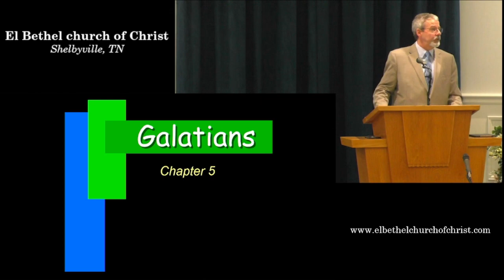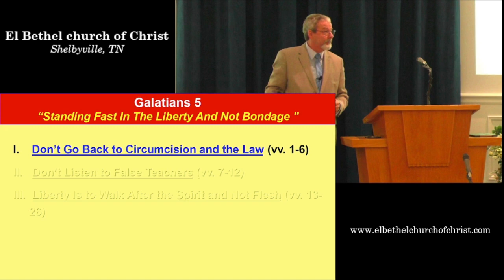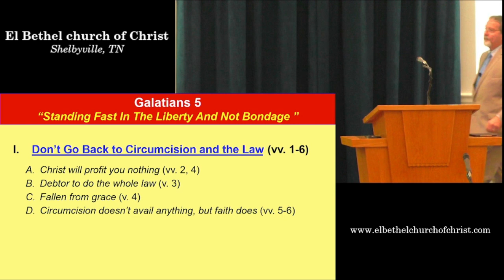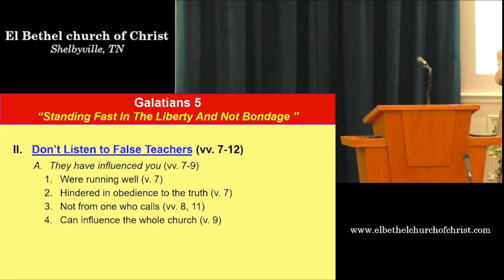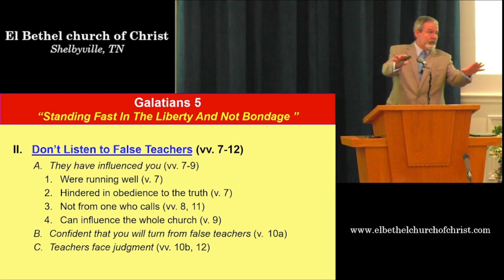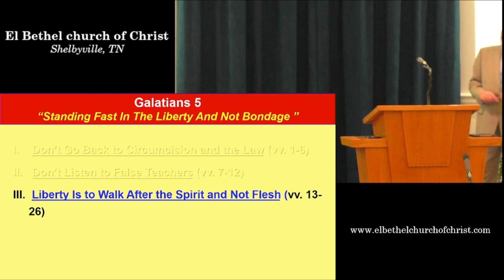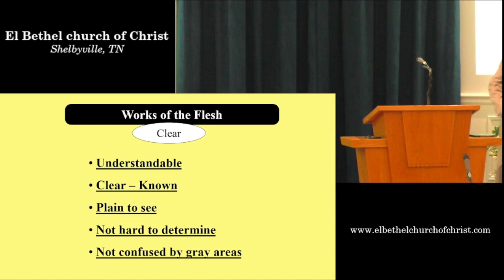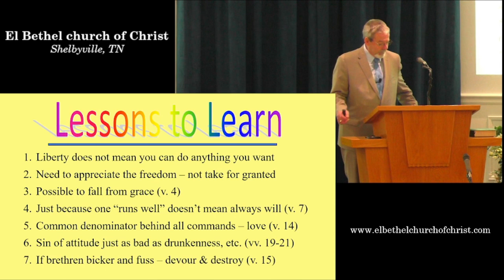Standing Fast in the Liberty and Not Bondage (Galatians 5), by Donnie V. Rader -- January 7, 2024